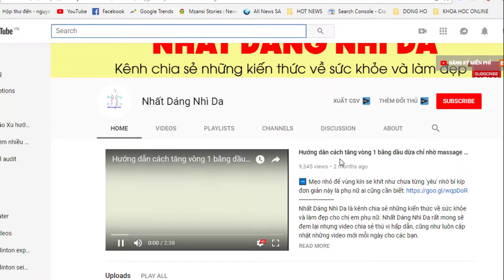Hội Chứng Mông Chết - Ác Mộng Kinh Hoàng Của Những Ai Ngồi Nhiều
Hội Chứng Mông Chết - Ác Mộng Kinh Hoàng Của Những Ai Ngồi Nhiều - Hội chứng MÔNG CHẾT – một thuật ngữ mới lạ, nghe lạ lẫm quá phải không cả nhà. Tuy nhiên, nếu bạn biết đây chính là 1 trong 4 sai lầm khiến vòng 3 chảy xệ thì cũng chẳng xa lạ lắm đâu. Xã hội ngày càng phát triển, công việc ngày càng bận rộn, đặc biệt là những người làm việc văn phòng thường phải ngồi nhiều. Vấn đề nghe bình thường, nhưng bạn có nghĩ đi làm cũng ngồi, lái xe cũng ngồi, đi xem phim, về nhà ăn cũng ngồi. Ngồi liên tục. Và tất nhiên NGỒI NHIỀU chỉ có gây hại cho mông, cho sức khỏe, thậm chí có thể làm bạn chết sớm. Chắc chắn nếu bạn thường ngồi nhiều, sẽ có cảm giác giống như nhau dễ dàng nhận ra là: cảm thấy TÊ BUỐT 1 hay CẢ 2 BÊN MÔNG.

Nguồn: khoedep.vn

***Xem thêm:

➡️ Lạm dụng các sản phẩm đốt cháy mỡ thừa mới, là nguyên nhân gây bệnh loạn dưỡng cơ

➡️ Giải Pháp Giảm Cân Từng Làm Nghiêng Ngả “Sao” Trên Khắp Thế Giới

➡️ Tôi đã cứu vãn thành công cuộc hôn nhân trên bờ vực thẳm - phép nhiệm màu nào đã giúp tôi

➡️ Mẹo Nhỏ Để Vùng Kín Se Khít Như Chưa Từng 'Yêu' Nhờ Bí Kíp Đơn Giản Này Là Phụ Nữ Ai Cũng Cần Biết

➡️ Chị Em “Rỉ Tai” Nhau Trăm Kế Giúp Se Khít “Cô Bé” An Toàn Tại Nhà

➡️ Ông xã giờ đây sở hữu thằng nhỏ như “mãnh hổ” và những cuộc “yêu” của 2 vợ chồng thường kéo dài đến 2 tiếng đồng hồ! Thay vì 3 phút như trước đây

▬▬▬▬▬▬ஜ۩۞۩ஜ▬▬▬▬▬▬
◕◕◕ Welcome to Nhat Dang Nhi Da ◕◕◕

✦Nhất Dáng Nhì Da là kênh chia sẻ những kiến thức về sức khỏe và làm đẹp mới nhất, hot nhất hiện nay. Nhất Dáng Nhì Da rất mong sẽ đem lại những video tin tức thú vị hấp dẫn, cũng như luôn cập nhật những video mới mỗi ngày cho quý vị.

✦ Nhất Dáng Nhì Da không sở hữu tất cả tư liệu được sử dụng trong Video của Kênh.  Cảm ơn sự thấu hiểu của bạn, chúng tôi mong được hợp tác để cùng nhau phát triển !